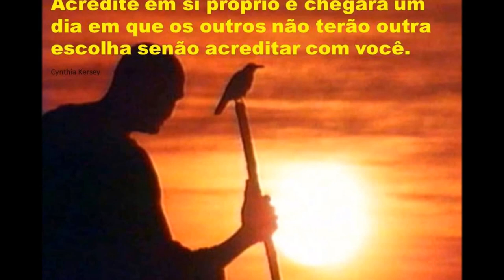NOVOS PRODUTOS HQ PARA SISTEMAS CELULARES E DE RÁDIOS SERGTECH SERGTEC